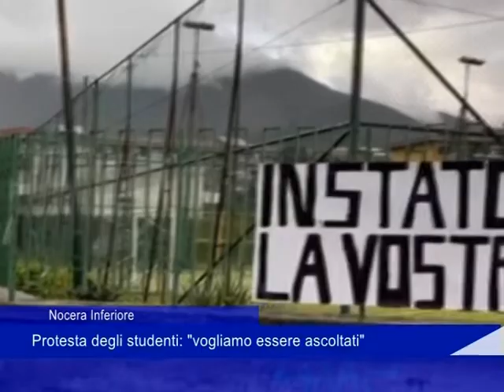protesta studenti piero 1 Febbraio